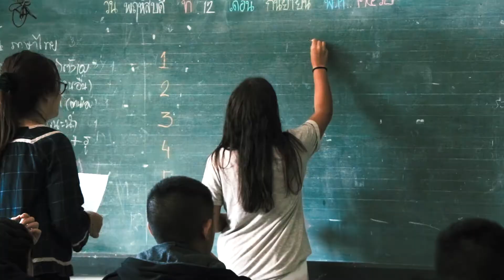A VOLUNTEER'S EXPERIENCE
Volunteer travelling is the best way to immerse into the traditions and culture of the country.

Created by Andrés Franco.